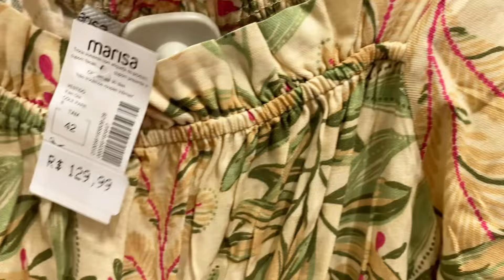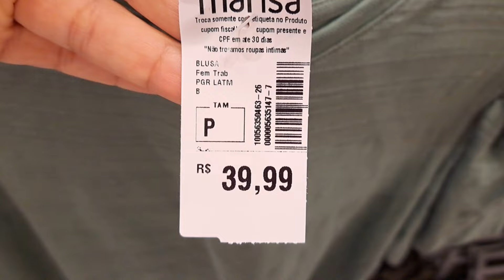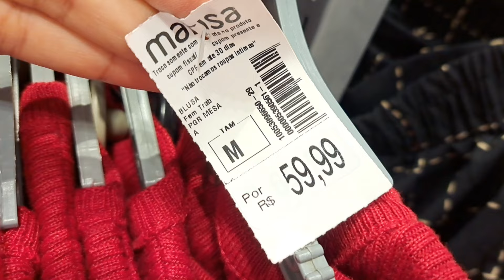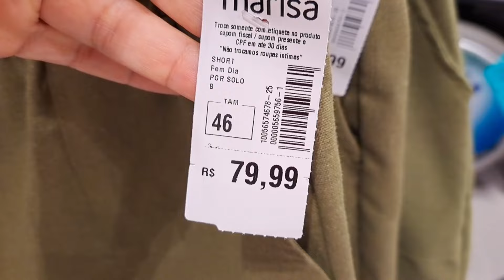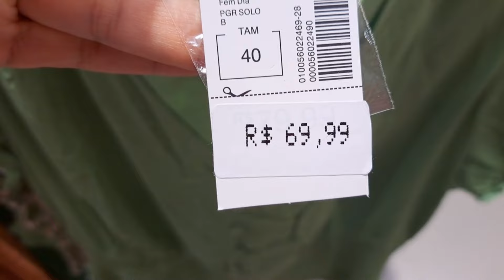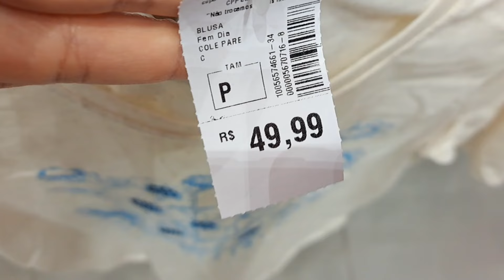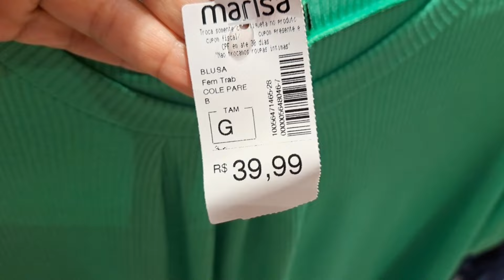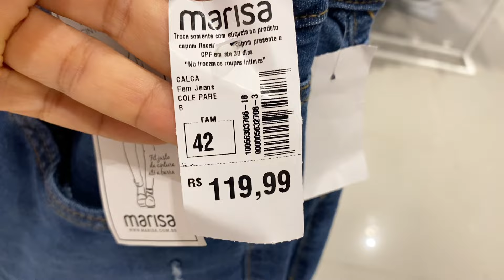NOVIDADES LINDAS NA MARISA